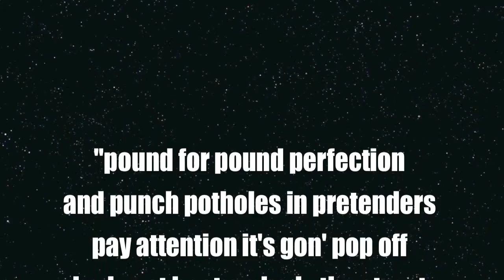Hommage to Sean Price